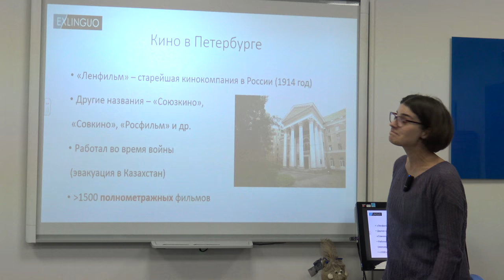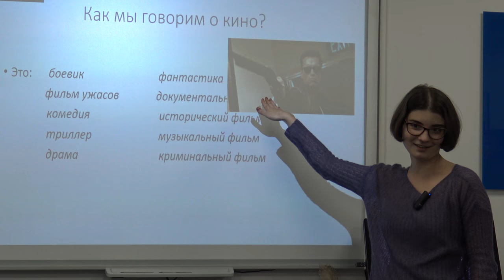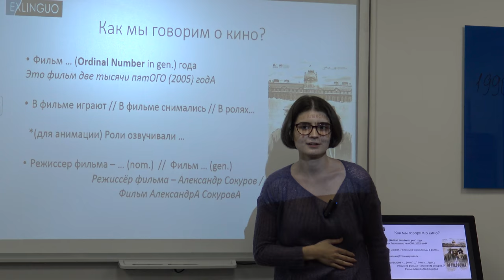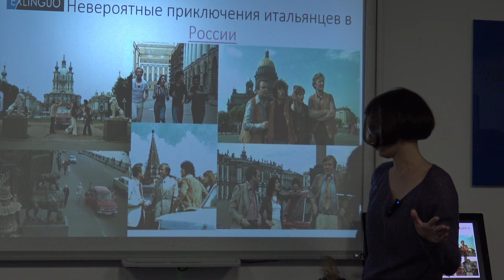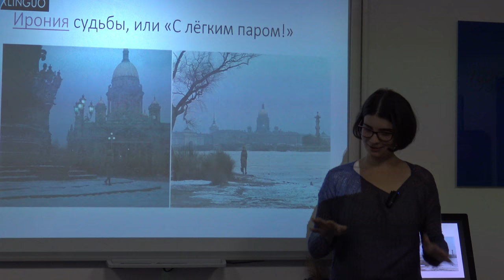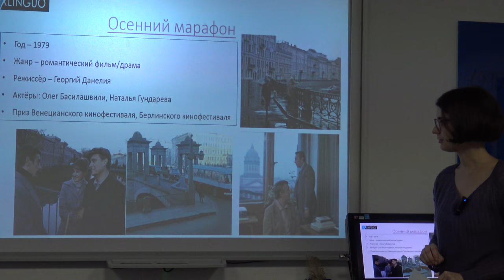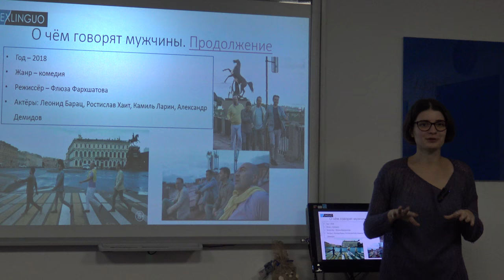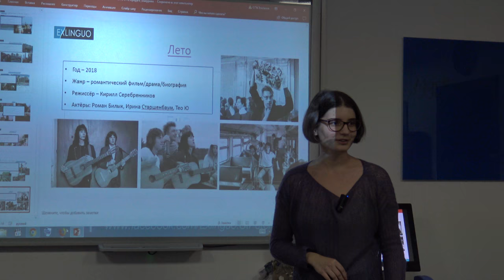Russian movies set in St Petersburg / Фильмы, снятые в Санкт-Петербурге | Exlinguo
Which famous movies were filmed in St Petersburg? What is Lenfilm? Learn about the history of Soviet and Russian cinema in Saint Petersburg, and how to speak about films in Russian language [VIDEO IN RUSSIAN]
▷ Improve Russian listening skills and vocabulary through presentations from Exlinguo Russian language schools

Video table of contents:
00:00 Introduction. Lenfilm.
04:48 Famous films shot at Lenfilm
07:53 Vocabulary. Film genres
17:46 Vocabulary. Movie description
24:36 Film "Unbelievable Adventures of Italians in Russia" (1974)
33:55 Film "The Irony of Fate, or Enjoy Your Bath!" (1976)
39:34 Film "Autumn marathon" (1979)
43:38 Film "Station for Two" (1982)
45:12 Film "Brother" (1997)
49:49 Film "Piter FM" (2006)
51:39 Film "What Men Talk Aboutt" (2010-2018)
55:00 Film "Leto" (2018)